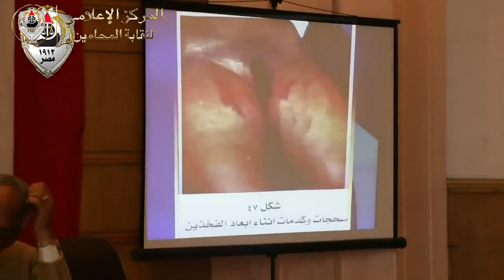رئيس مصلحة الطب الشرعي يشرح ما يجب على ضحية الاختصاب فعله للحفاظ على الأدلة الجنائية خشية افسادها